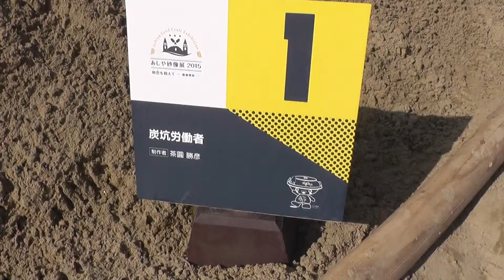Sand art砂の芸術